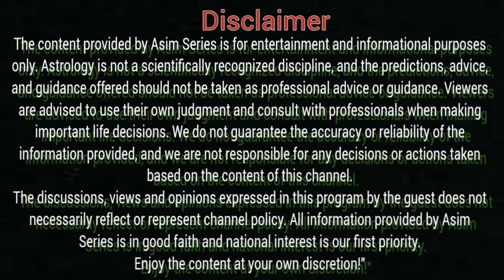Latest update| Imran Khan Victory | Supreme Court Big Decision | Govt In Trouble |Palmist MA Shahzad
Latest update | Imran Khan Victory | Supreme Court Big Decision | Govt In Trouble | Stunning Horoscope | Palmist MA Shahzad Predictions | Asim Series